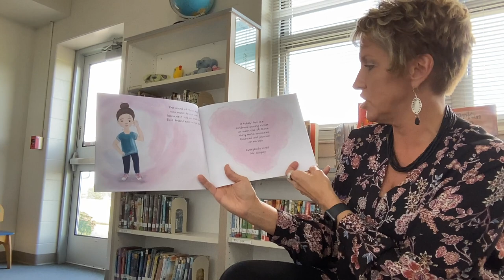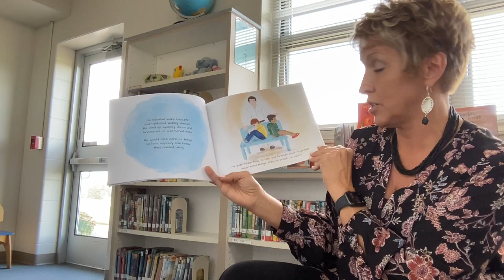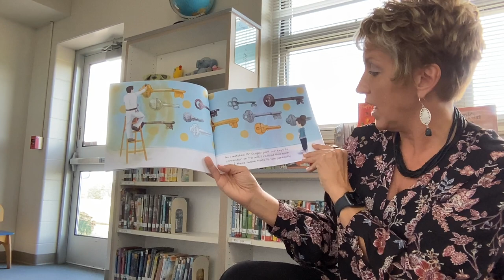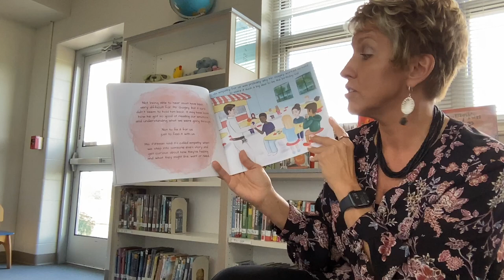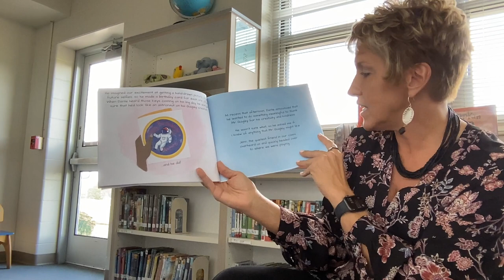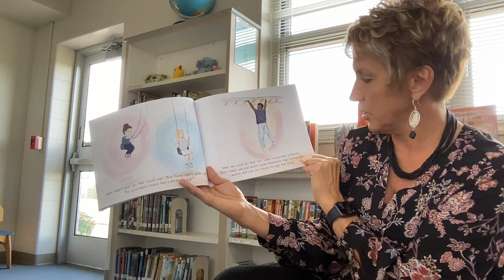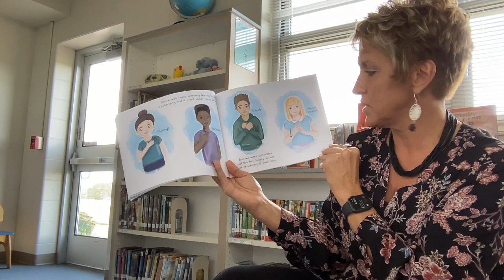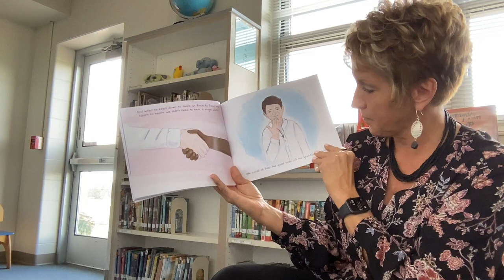Mr Quigley’s Keys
October Book Buddy Activity
Unlock the Magic of Leadership- Habit 1: Be Proactive
This story shares the idea that the following are some of the keys to connection: Empathy, Perseverance, Hope, Cooperation, Self-Control, Peace, Gratitude, Creativity, and Love.